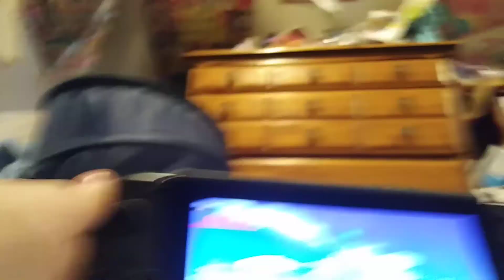Playing 2 games in the gaming room